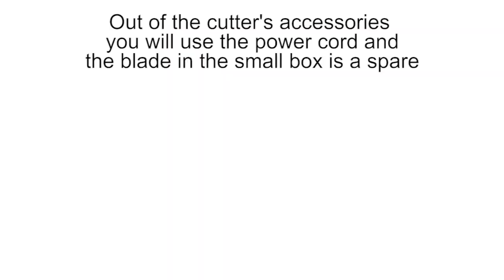Digital Die Cutter || Unboxing and Mounting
This is how unbox and Mount the Digital Die Cutter.